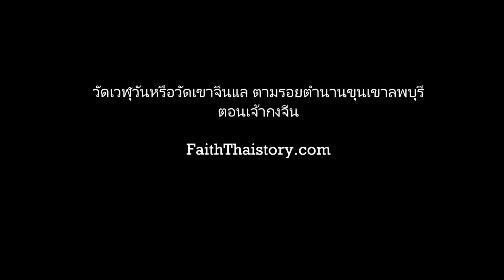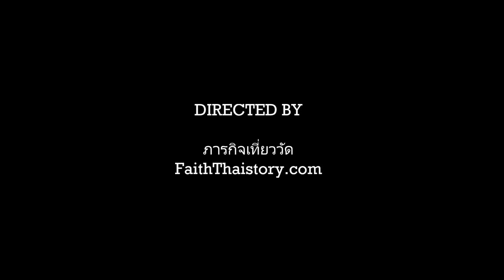วัดเวฬุวันหรือวัดเขาจีนแล ตามรอยตำนานขุนเขาลพบุรี ตอนเจ้ากงจีน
วัดเวฬุวันหรือวัดเขาจีนแล จังหวัดลพบุรี มีชื่อในตำนานลพบุรี ตอนเจ้ากงจีน